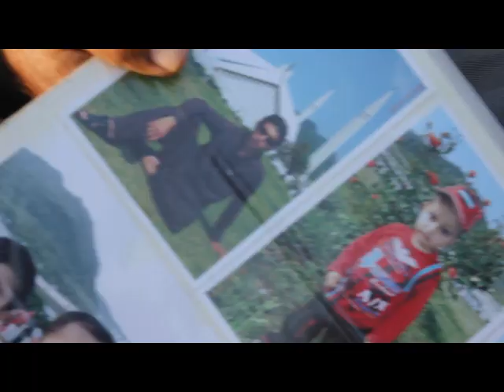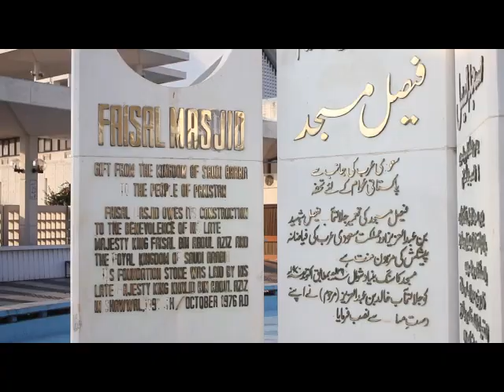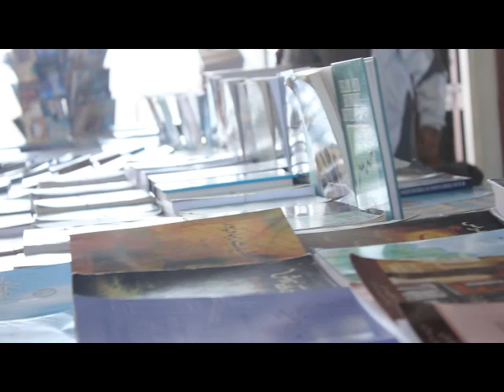Faisal Mosque (Taha Naseem)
This documentary talks about the decline in the popularity of Faisal mosque and what are the reasons that have affected in this decline we further discuss how this has effected people who were dependent on the visiting tourists and how are they coping up with the situation.
shot on 550D